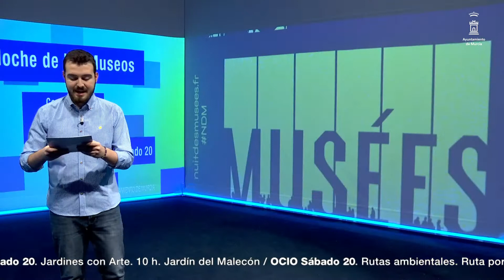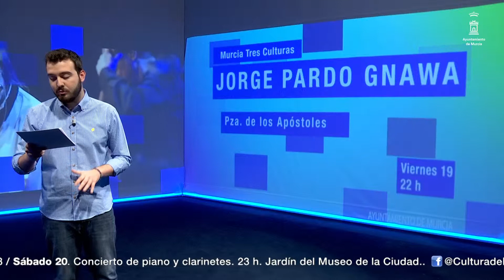Una Ciudad de Cultura | 18 de Mayo